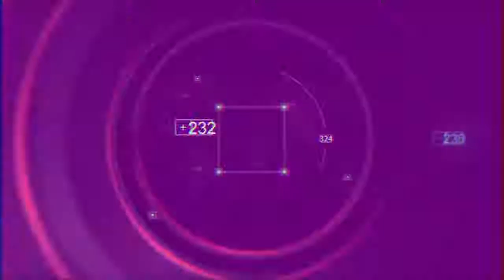El Mono Costa nos visitó en el Ataque 105